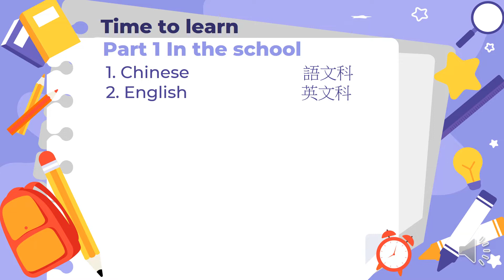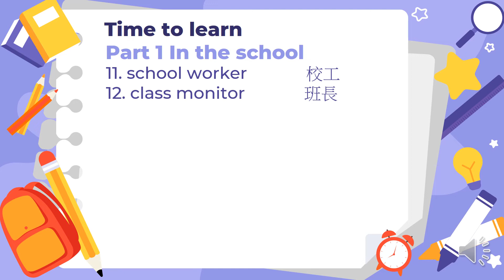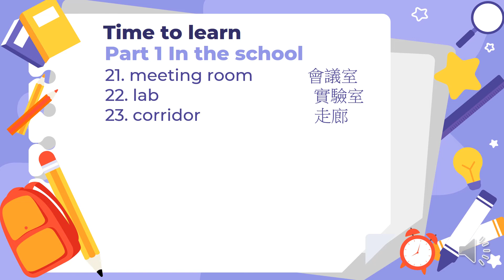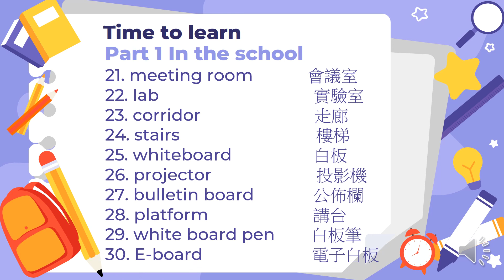5A Time to learn Part 1 In the school